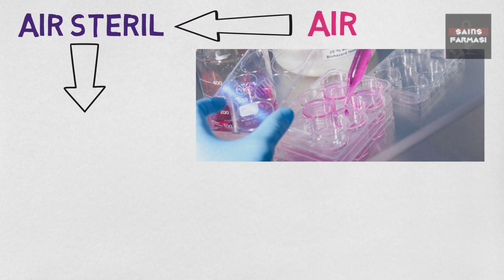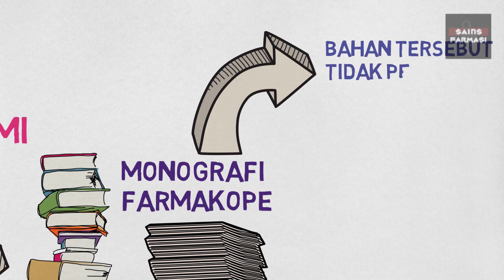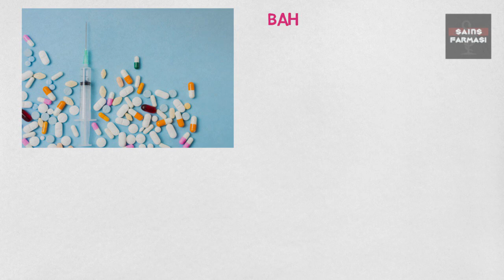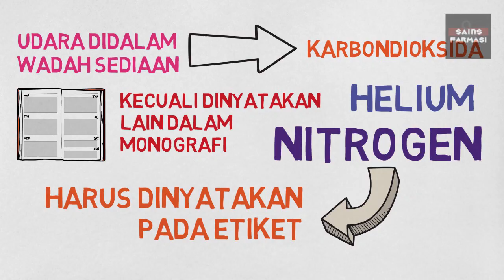Ketentuan Bahan Obat, Proses Pembuatan dan Bahan Tambahan – Ketentuan Khusus Farmakope Indonesia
Bahan dan Proses
Sediaan resmi dibuat dari bahan-bahan yang memenuhi persyaratan dalam monografi Farmakope untuk masing-masing bahan yang bersangkutan, yang monografinya tersedia dalam Farmakope.
Air yang digunakan sebagai bahan dalam sediaan resmi harus memenuhi persyaratan untuk air, air untuk injeksi atau salah satu bentuk steril air yang tercantum dalam monografi dalam FI ini. Air yang dapat diminum dan memenuhi persyaratan air minum yang diatur oleh pemerintah dapat digunakan dalam memproduksi sediaan resmi.

Bahan resmi harus dibuat sesuai dengan prinsip-prinsip cara pembuatan yang baik dan dari bahan yang telah memenuhi persyaratan yang ditetapkan, untuk menjamin agar  bahan yang dihasilkan memenuhi semua persyaratan yang tertera pada monografi Farmakope.

Apabila monografi suatu sediaan memerlukan bahan yang jumlahnya dinyatakan sebagai zat yang telah dikeringkan, bahan tersebut tidak perlu dikeringkan terlebih dahulu sebelum digunakan, asalkan adanya air atau zat lain yang mudah menguap diperkenankan dalam jumlah yang ditetapkan.

Bahan Tambahan
Bahan resmi yang dibedakan dari sediaan resmi tidak boleh mengandung bahan yang ditambahkan kecuali secara khusus diperkenankan dalam monografi. Apabila diperkenankan pada penandaan harus tertera nama dan jumlah bahan tambahan tersebut.
Kecuali dinyatakan lain dalam monografi atau dalam ketentuan umum, bahan-bahan yang diperlukan seperti bahan dasar, penyalut, pewarna, penyedap, pengawet, pemantap dan pembawa dapat ditambahkan ke dalam sediaan resmi untuk meningkatkan stabilitas, manfaat atau penampilan maupun untuk memudahkan pembuatan. Bahan tambahan tersebut dianggap tidak sesuai dan dilarang digunakan, kecuali :
1. bahan tersebut tidak membahayakan dalam jumlah yang digunakan
2. tidak melebihi jumlah minimum yang diperlukan untuk memberikan efek yang  diharapkan.
3. tidak mengurangi ketersediaan hayati, efek terapi atau keamanan dari sediaan resmi.
4. tidak mengganggu dalam pengujian dan penetapan kadar.

Udara didalam wadah sediaan resmi dapat dikeluarkan atau diganti dengan karbondioksida, helium, nitrogen atau gas lain yang sesuai. Gas tersebut harus dinyatakan pada etiket kecuali dinyatakan lain dalam monografi.